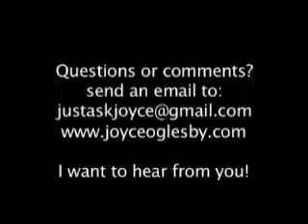Getting Past the Past | Part 4